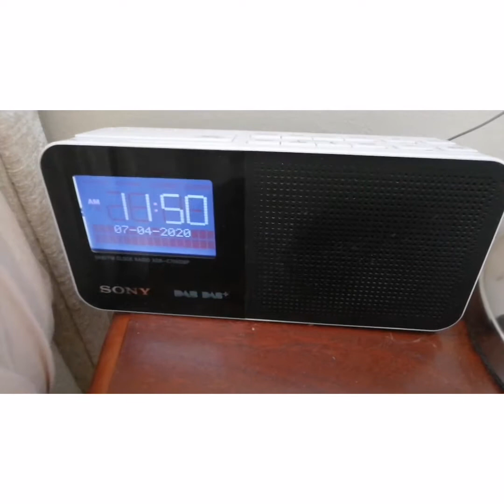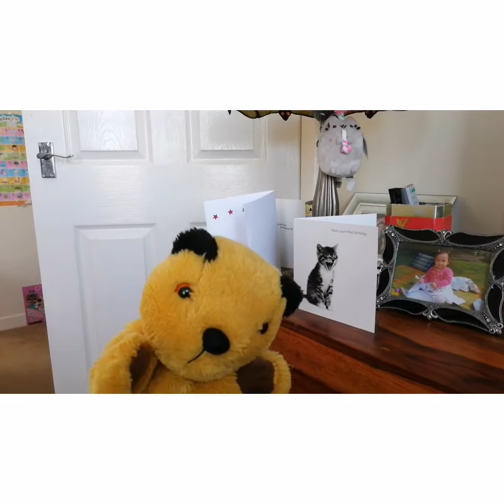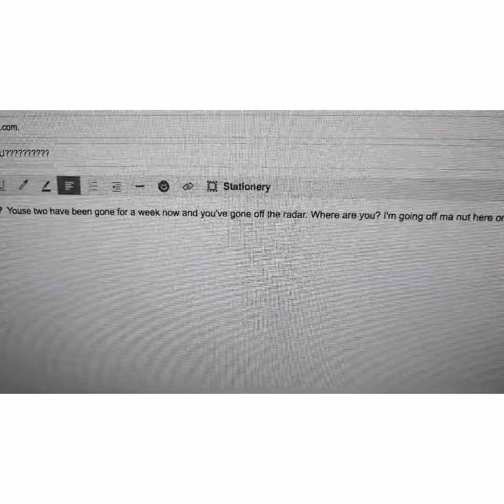Sooty Home Alone (by Jennifer McAllion)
Sooty wakes up to find his pals Sue and Sweep have gone AWOL. With Coronavirus sweeping the globe he starts to fear for their lives. A Jennifer McAllion production, from the makers of King Kong LOL